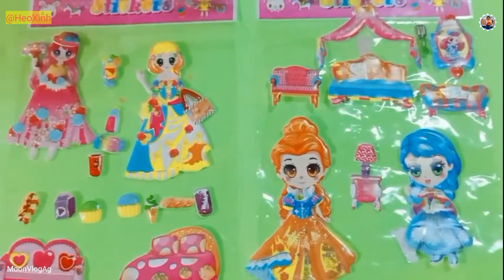Hình Dán Sticker Búp Bê Công Chúa xinh đẹp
Hôm nay Bé Moon - @HeoXinh chơi hình dán búp bê công chúa rất xinh đẹp nhé các bạn. painting - Sticker.
                       CHÚC CÁC BẠN 1 NGÀY MỚI THẬT VUI VẺ !
                                WISH YOU A HAPPY NEW DAY!

© Bản quyền thuộc về MoonVlogAG
© Copyright by MoonVlogAG ☞ Do not Reup